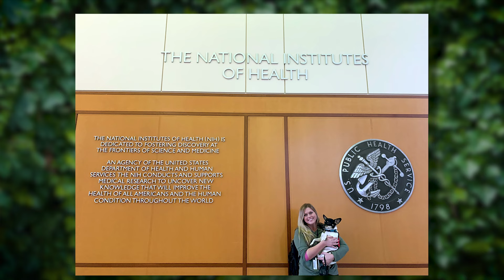AACR Cancer Progress Report 2023